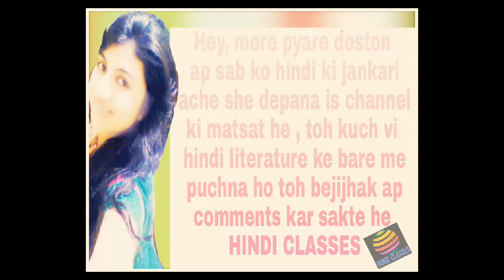KAMAYANI {nirbed SARG}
Hey doston KAMAYANI mahakavya ki Nirbed sarg iski 9mi tam sarg he aur agar apko iski sarans jani ho toh is video ko lst tak dekhna bilkul na vulen .. DHANYABAD ..